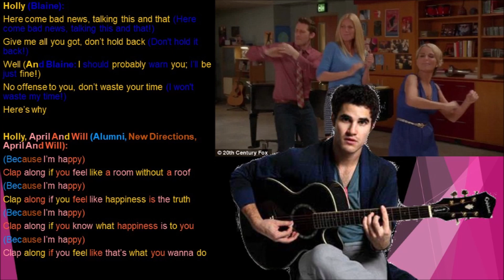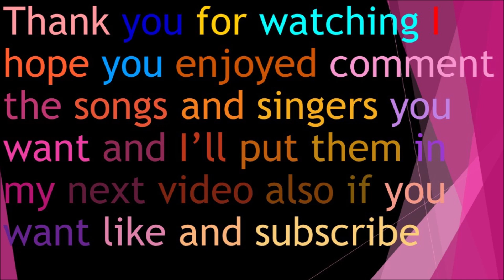Happy Glee Lyrics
Originally By: Pharrell Williams
Performed By: April Rhodes, Blaine Anderson, Holly Holiday, Mercedes Jones & Will Schuester
Sung In: Season 5 Episode 12 100